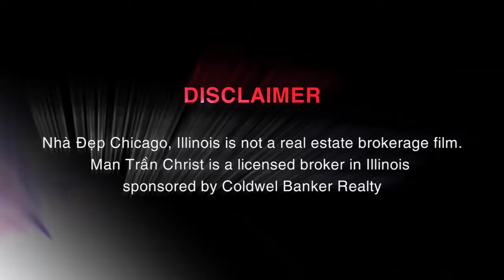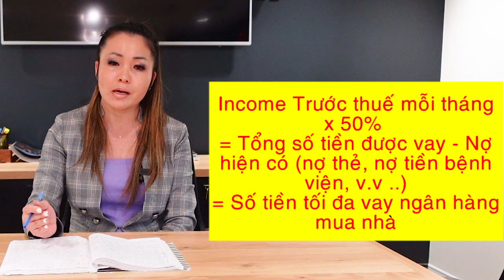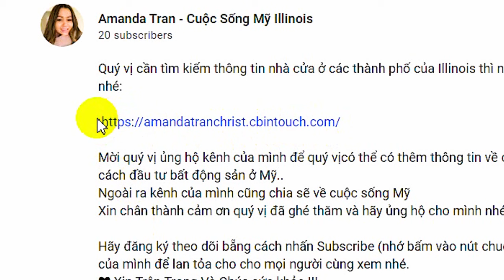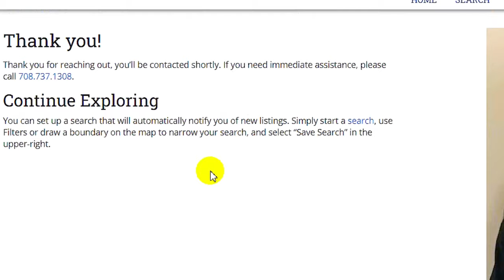Thu Nhập 60 Ngàn USD/năm - Thì Mua Được Nhà Giá Bao Nhiêu?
Quý vị cần tìm kiếm thông tin nhà cửa ở các thành phố của Illinois thì nhấn vào link bên dưới đây nhé:

Mời quý vị ủng hộ kênh của mình để quý vị có thể có thêm thông tin về cách: mua, bán, thuê nhà; cách đầu tư bất động sản ở Mỹ..
Ngoài ra kênh của mình cũng chia sẽ về cuộc sống Mỹ
Xin chân thành cảm ơn quý vị đã ghé thăm và hãy ủng hộ cho mình nhé.

❤ Xin Trân Trọng Và Chúc sức khỏe!!!

Contact Amanda/ Mẫn Trần C.📝